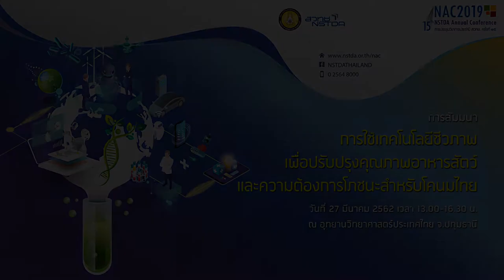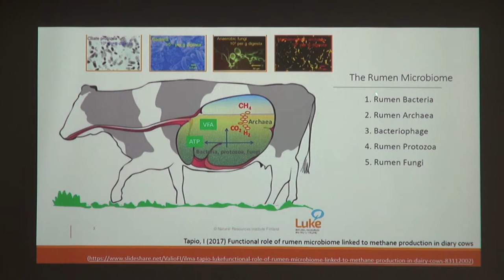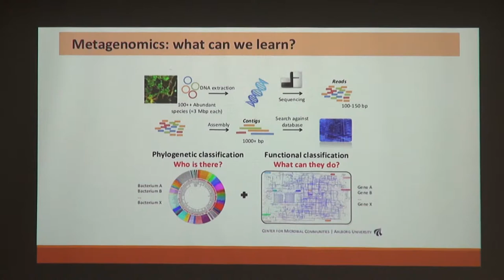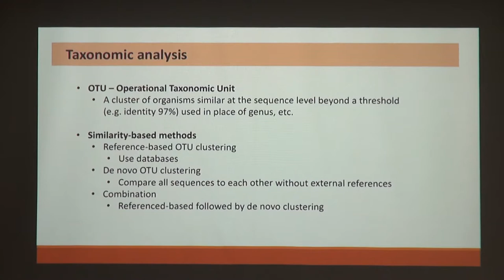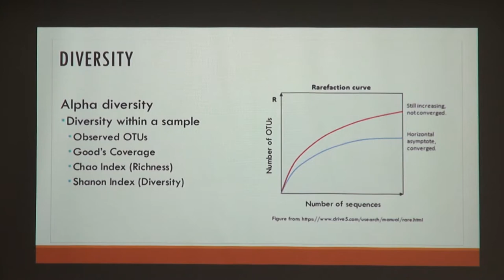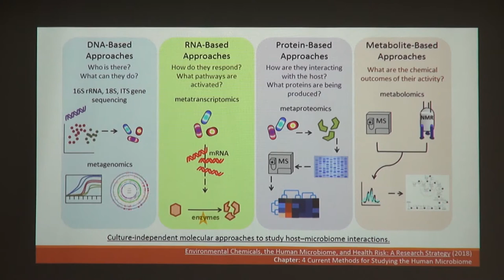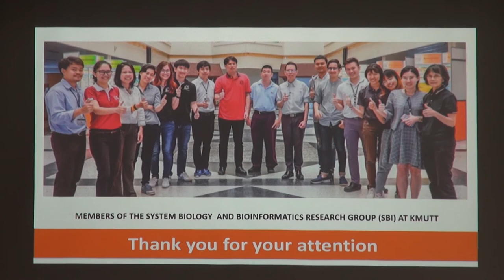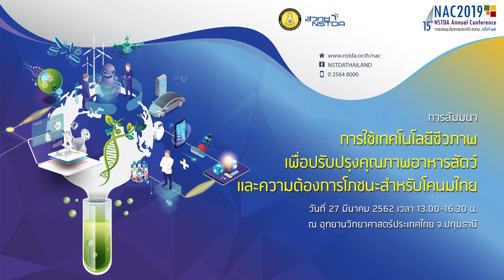การใช้เทคโนโลยีชีวภาพเพื่อปรับปรุงคุณภาพอาหารสัตว์ และความต้องการโภชนะสำหรับโคนมไทย (2/6)